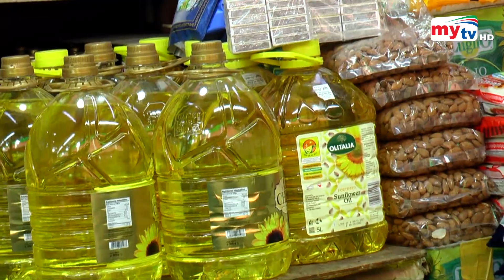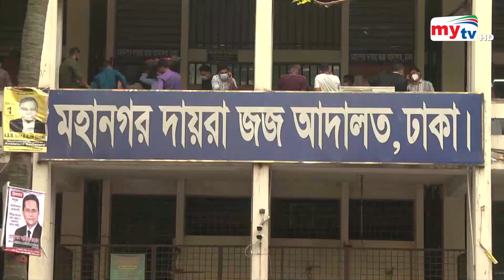Latest English News Update। 06 PM। 14 Sep 2023 | Mytv News